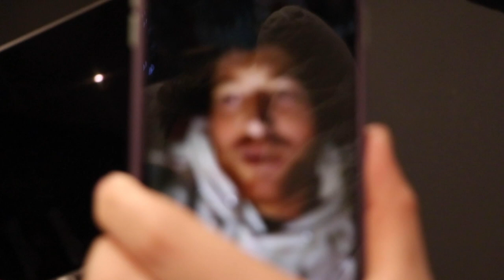SURPRISING MY DAUGHTER WITH HER FAVORITE TIKTOK STAR!!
On today's vlog, I surprise my daughter Charley with Avani!! I surprise Scott, Jac, and Jay with a Rolls Royce!! And Ilya makes a promise to Joe!!